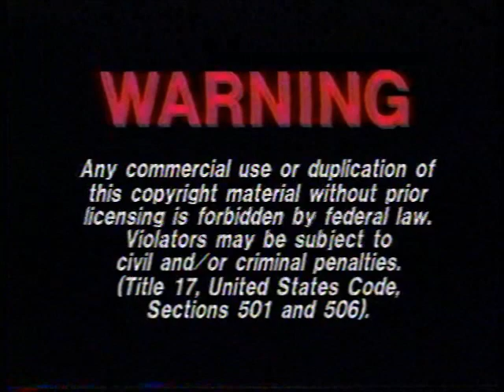Opening and Closing to Weekend at Bernie's VHS (1989)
Tape distributor: International Video Entertainment (IVE)
Tape printed in the 50th Week of 1989 (Between December 10, 1989 and December 16, 1989)

Contents for the opening:

1. Warning screen
2. IVE logo
3. Available Soon on Videocassette
4. Eddie and the Cruisers II: Eddie Lives! trailer
5. Millennium trailer
6. Wired trailer
7. Partnership for a Drug-Free America PSA
8. 20th Century Fox logo
9. Gladden Entertainment Corporation logo

Contents for the closing:

1. End of the credits
2. IVE logo
3. Cut Tone (I had to adjust the tracking in order for you to hear it)